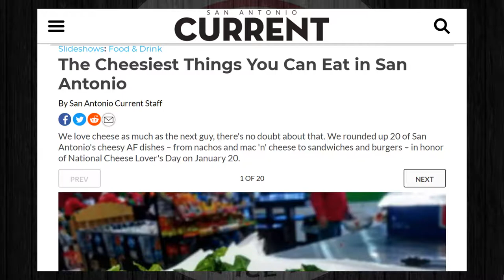Cheesiest Things You Can Eat in San Antonio ~ SA Current ~ Gino's Deli Stop N Buy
Seems we are the place to be for the Cheesiest food in San Antonio. Check out @SACurrents article about the BestCheeseSteaks in San Antonio

The Cheesiest Things You Can Eat in San Antonio